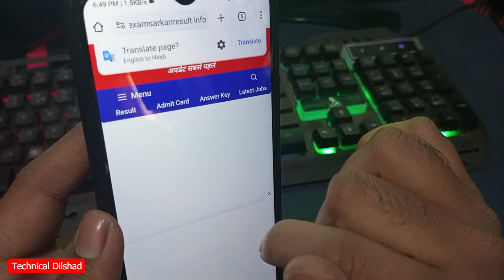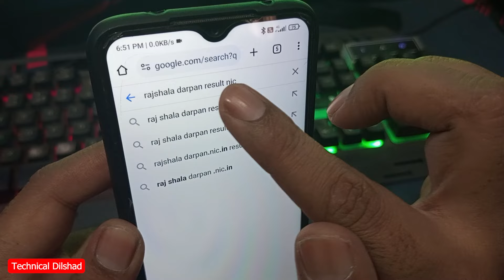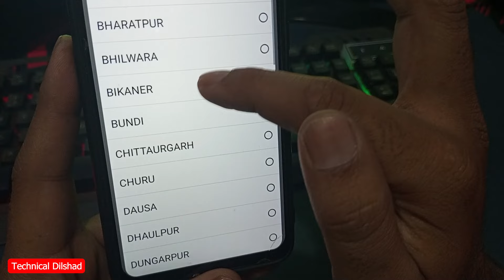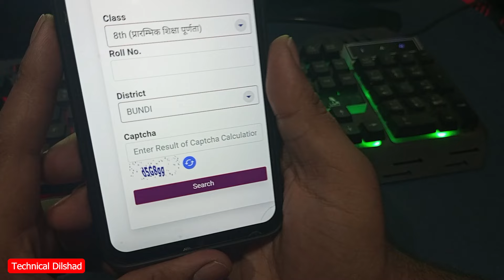Rbse class 5th 8th result kaise dekhe | how to check rbse class 5th 8th result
Hi dosto is video me aapko yeh btaunga rbse class 5th 8th result 2024 ka mobile se kaise check kare mujhe ummed hai aapko yeh video psand ayega